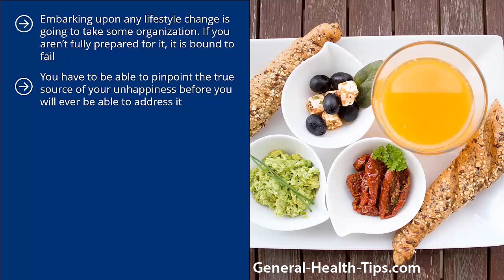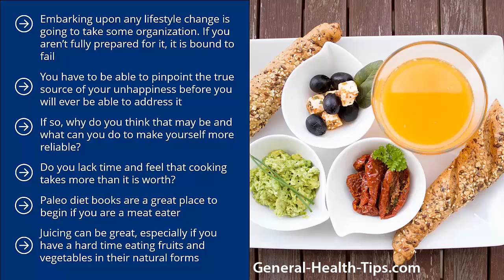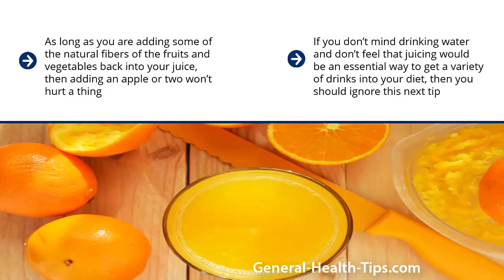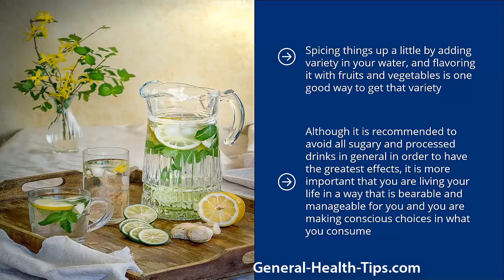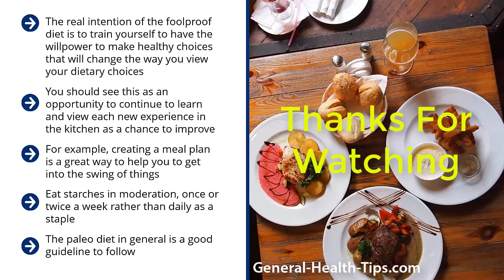Meal Planning For Weight Loss, Tips and Tricks - Video 10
Creating a meal plan is a great is the first step with your weight loss journey. There are many meal planners online that can help you to get the hang of getting an idea of what you are going to eat throughout the week.